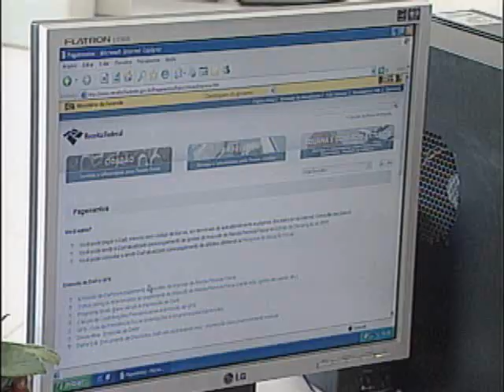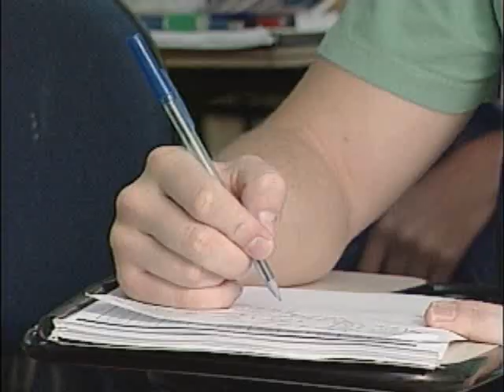Concurso auditor da Receita Federal, 07/10/09, Emprego e Renda